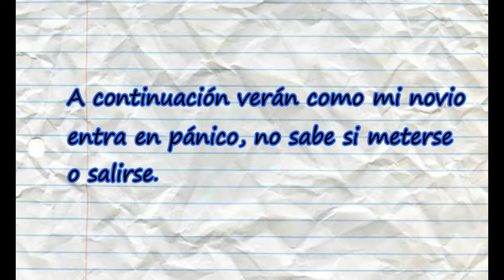Lo que no se ve!